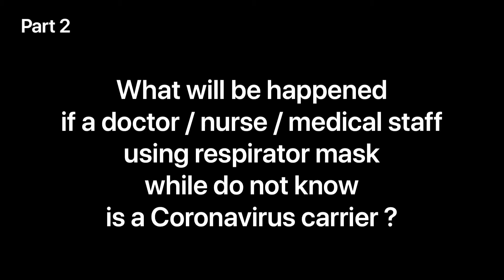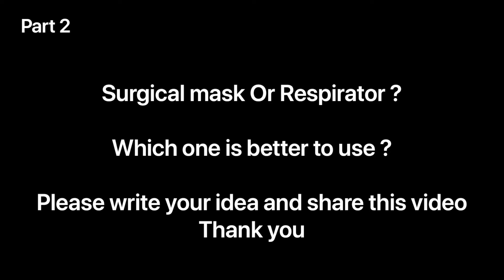Mask and respirator experience test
In this video I am sharing corona mask and respirator testing and experience
you can see if sneezing in mask and respirator and if coughing in mask and respirator
the best way to prevent Corona virus is stay home
I used 3m respirator and surgical mask and 3D medical mask and non standard mask that people using to protecting from Coronavirus ( covid-19 ) .
Please share your experience about corona , mask and respirator